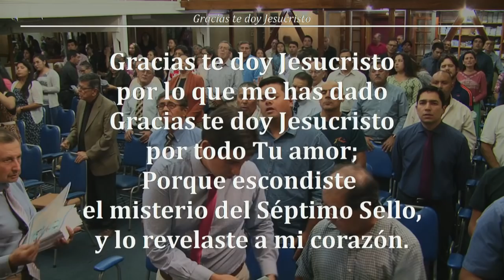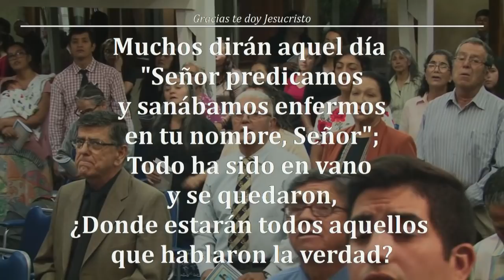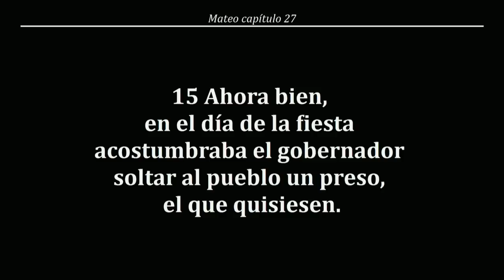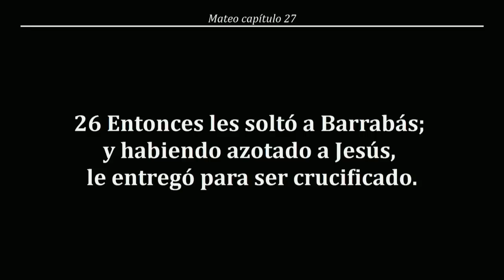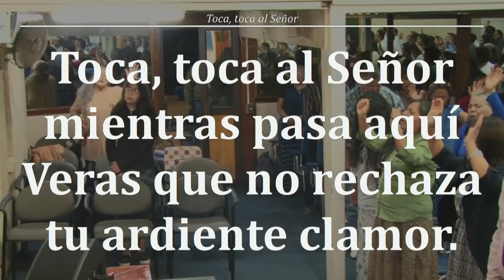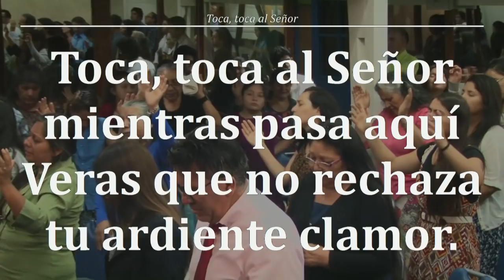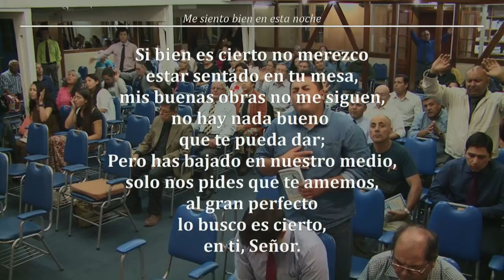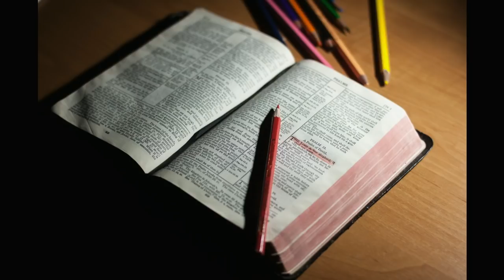Reunión Viernes 22/03/2019- "¿Qué haré con Jesús, llamado el Cristo?" (24/11/1963) Hno. Jorge Flores